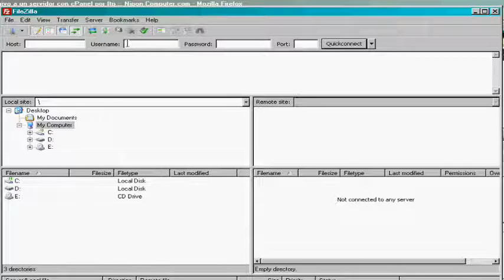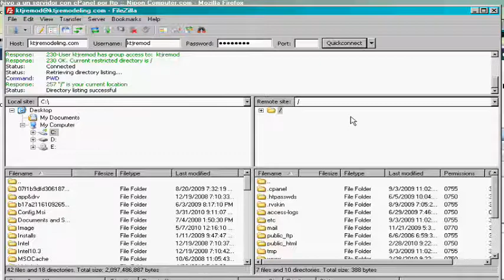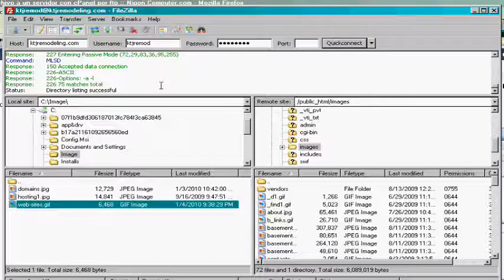Tutorial copiar archivo a un servidor usando FTP .wmv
Tutotial que le enseñara como copiar archivos de su computadora a un servidor usando FTP y el programa gratuito fillezilla.